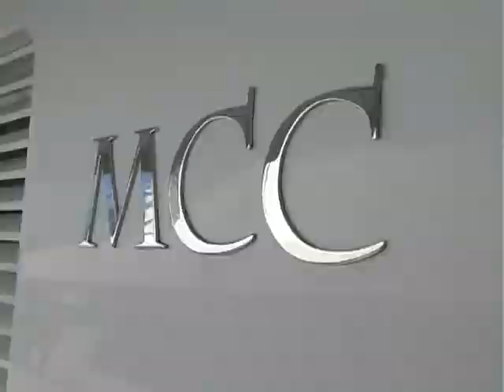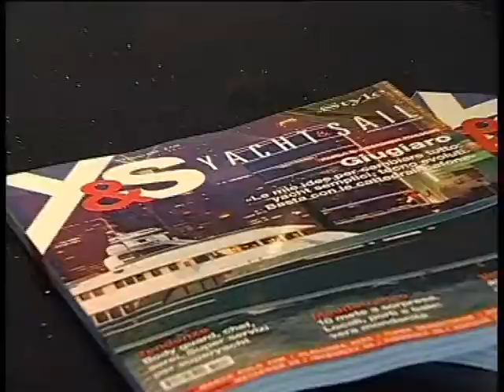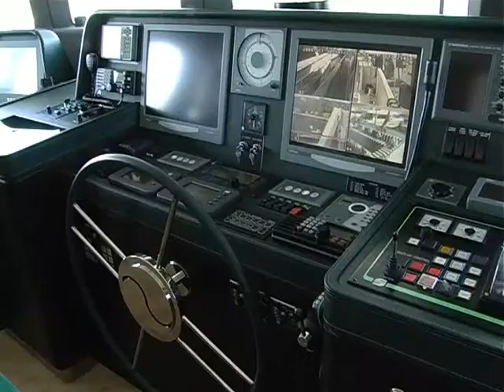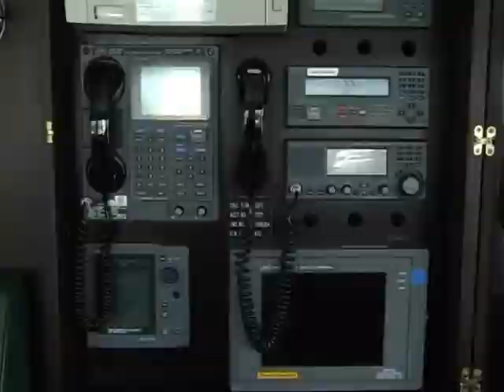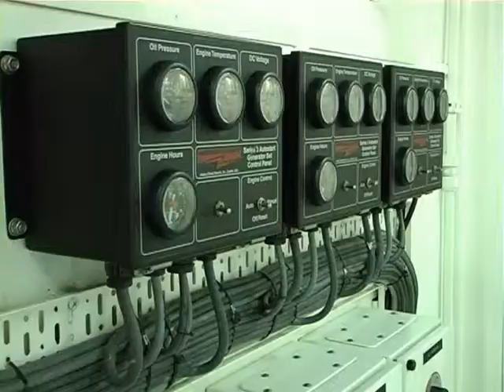Marco Polo - 45m Transocean Explorer yacht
Marco Polo - 45m Transocean Explorer, luxury yacht built by MCC Maritime Concept & Construction (Hong Kong) Ltd. Cheoy Lee Shipyard